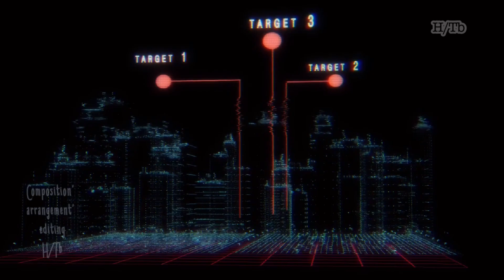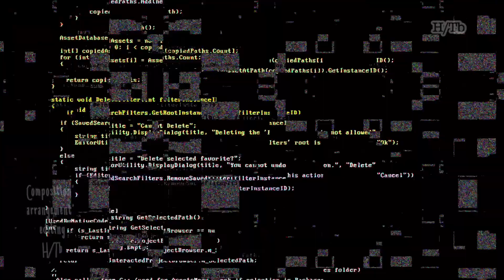Background music / Megalopolis / Original BGM ‐ by H/Tb music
Enjoy music!

Composition, Arrangement, Editing
by H/Tb

My name is H/Tb and I create original music.
I create music using GarageBand.

I also provide and register music that I have composed myself on this site.

* "The music I create is not AI-generated music."

☆Download music here ↓
pixabay

☆You can also enjoy it on YouTube Music.
※Download the YouTube Music app (free) → Search for 「H/Tb」 in YouTube Music
↓Link "YouTube Music"

©H/Tb